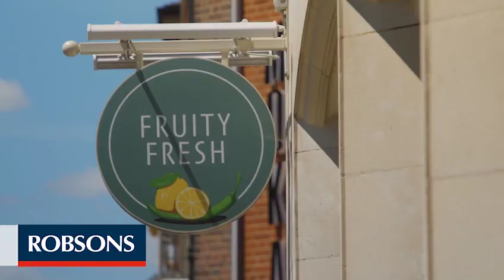A 3 bedroom ground floor apartment forming part of Havergate House for sale £665,000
A 3 bedroom 2 bathroom ground floor apartment forming part of Havergate House, which is an exquisite new development of just five luxury apartments featuring classic, timeless exteriors and elegant, flexible internal space. This exclusive development is close to a wide range of local amenities and has impressive transport links. Picturesque Northwood provides the perfect backdrop for Havergate House, offering village charm in the leafy, rural suburbs of North London.